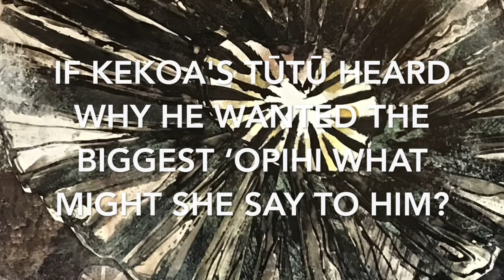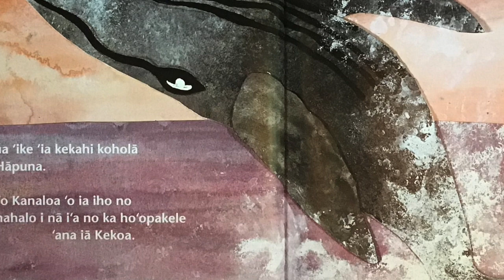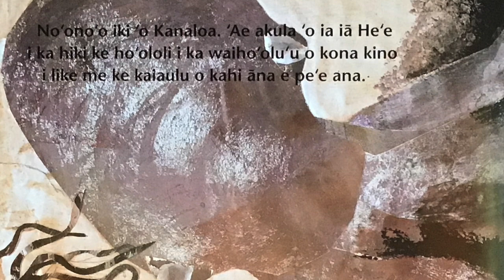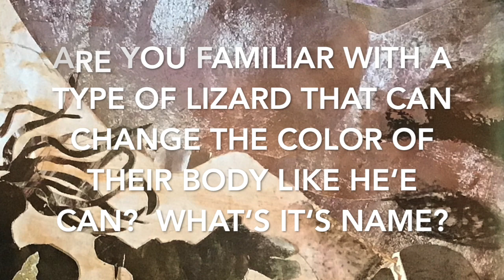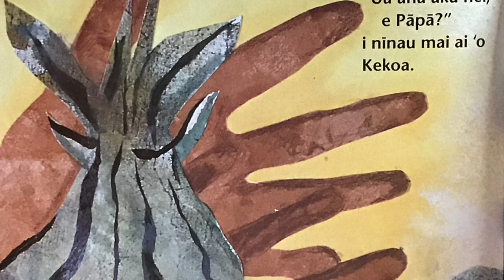The Fish and Their Gifts - English Version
“The Fish and Their Gifts” is the title of the story for this week and was written by Joshua Kaiponohea Stender.

Aloha hou e nā keiki!  I hope you and your ʻohana are well.   Staying at home everyday isnʻt always fun.  Therefore, let us remember, ““‘Ike aku, ‘ike mai. Kōkua aku, kōkua mai. Pēlā ka nohona ‘ohana. (Watch, observe. Help others and accept help. That is the family way.)”